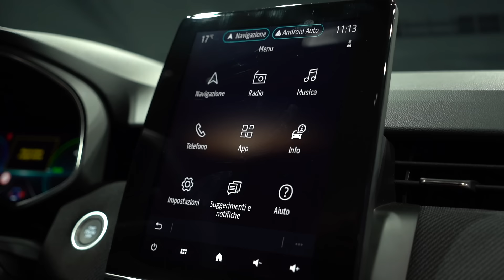Renault Clio E-Tech ESPRIT ALPINE | 145 CV e consumi da capogiro!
La nuova Renault Clio Esprit Alpine rappresenta un connubio perfetto tra eleganza e sportività, incarnando lo spirito racing della storica casa automobilistica Alpine. Esternamente, questa versione della Clio sfoggia un design grintoso e raffinato, caratterizzato da linee aerodinamiche e dettagli esclusivi. La calandra anteriore ridisegnata, i fari full LED e i cerchi in lega dal design unico conferiscono alla vettura un aspetto dinamico e contemporaneo. L'abitacolo è un concentrato di tecnologia e comfort, con materiali di alta qualità e finiture curate nei minimi dettagli.

Gli interni presentano sedili sportivi con rivestimenti in pelle e Alcantara, arricchiti da cuciture a contrasto che richiamano i colori iconici di Alpine. Il sistema di infotainment di ultima generazione, con uno schermo touch ampio e intuitivo, offre una connettività completa e un'esperienza di guida coinvolgente. Sotto il cofano, la Clio Esprit Alpine è equipaggiata con un motore performante che garantisce prestazioni elevate e una guida precisa e reattiva, perfetta per chi cerca emozioni al volante.

La cura per i dettagli e la tradizione sportiva di Alpine si riflettono anche nelle sospensioni e nella dinamica di guida, ottimizzate per offrire un handling eccellente e una stabilità superiore in ogni condizione. L'attenzione alla sicurezza è garantita da una suite completa di sistemi di assistenza alla guida di ultima generazione. In sintesi, la Renault Clio Esprit Alpine è un'auto che unisce fascino, prestazioni e innovazione, dedicata a chi desidera distinguersi con stile e carattere.

00:00 Intro
00:14 Design Frontale
00:36 Design posteriore
00:50 Interni
01:18 Infotainment
01:46 Posti posteriori
01:59 Bagagliaio
02:18 Prova su strada
05:59 Considerazioni finali
07:37 Outro